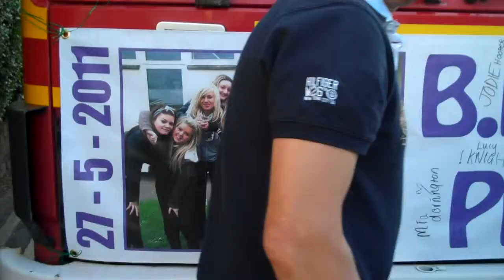Mia Dorrington's prom may 27th May 2011 Broadlands School 009.MP4